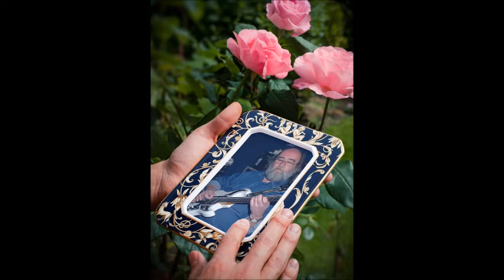I Could Easely Fall In Love - Cliff Richard (on guitar by Fons)